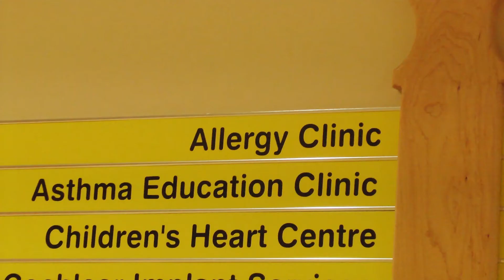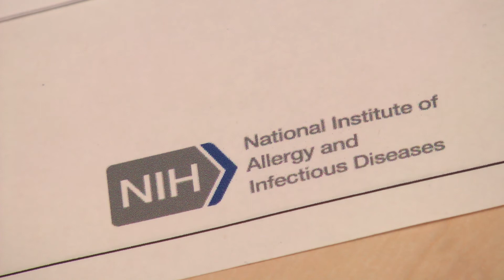Clearing up confusion on peanut allergy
An expert panel organized by the U.S. National Institutes of Health has issued new guidelines for preventing peanut allergy in children, and advises that most infants should eat peanut-based food by the time they are six months old. Dr. Edmond Chan of UBC's Department of Pediatrics, who was the sole Canadian member of that panel, explains why.